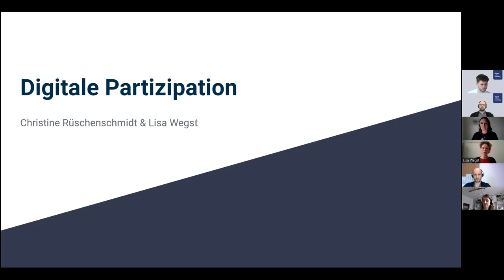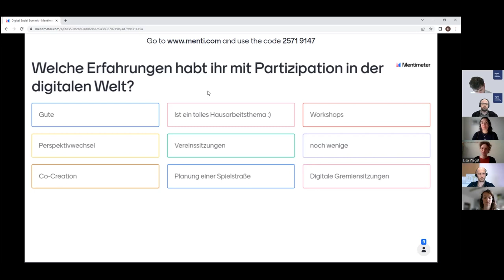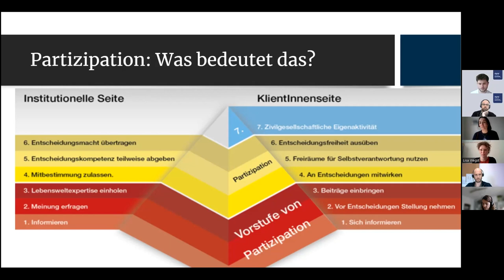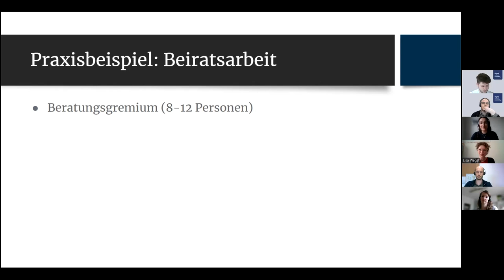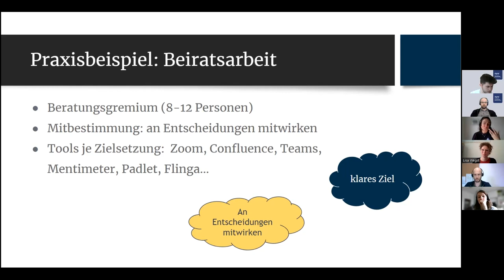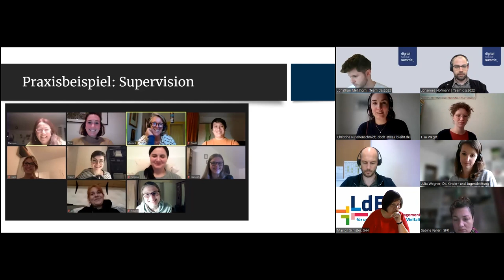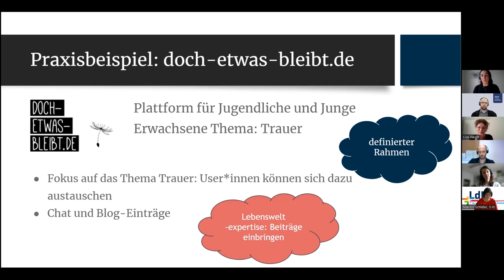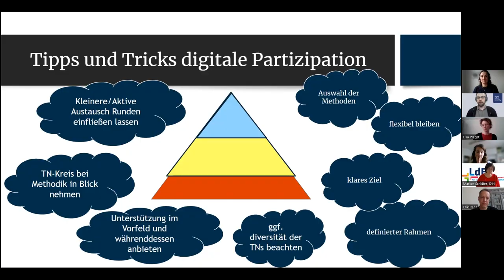dss2022 | Digitale Partizipation | Sessionreihe 7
Workshop mit Lisa Wegst, UNICEF Deutschland, Christine Rüschenschmidt, doch-etwas-bleibt.de

Digitale Partizipation
Level: Fortgeschrittene

Digitalisierung muss keine Einbahnstraße sein. Vielmehr könnt ihr sie gezielt nutzen, um mit Menschen in den Austausch zu kommen und damit auch neue Zielgruppen zu erreichen. Doch wie kann digitale Partizipation aktiv gestaltet werden? Wie wird ein solcher Prozess zu einer Erfahrung des gemeinsamen Erfolges und was solltet ihr dabei beachten?

Diesen Fragenstellungen wollen wir uns in Form von kurzen Impulsvorträgen widmen. Selbstverständlich habt ihr die Möglichkeit zur Beteiligung durch interaktive Tools (wie Miroboard, Mentimeter usw.) und zum Austausch. Eure Erfahrungen und Fragen sind wichtiger Bestandteil der Session.